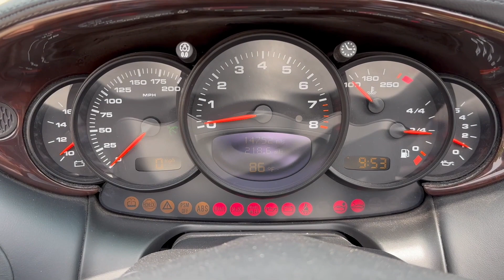PCARMARKET Auction: Start Up/Walk Around & Rev - 2004 Porsche 911 Carrera 4S Cabriolet X51 6-Speed